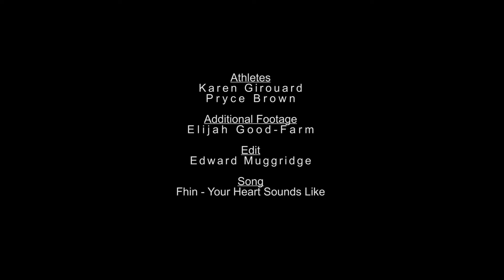Chasing the Sun Speed Riding Alaska